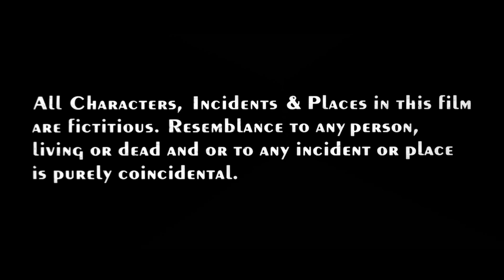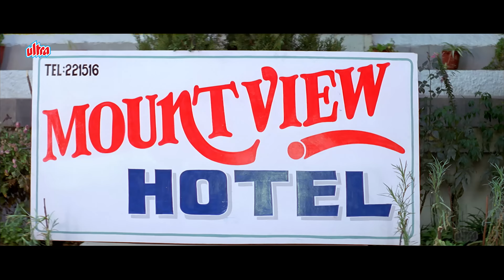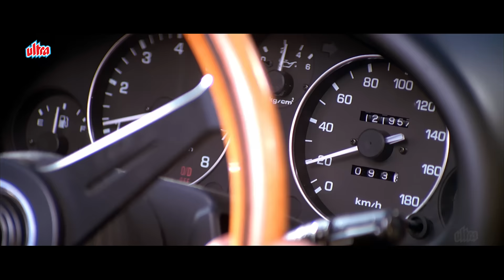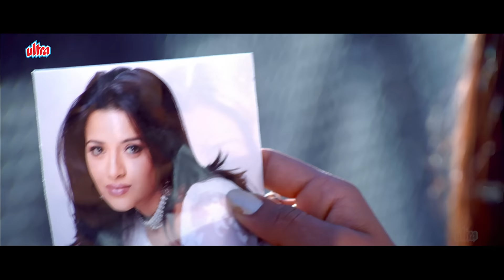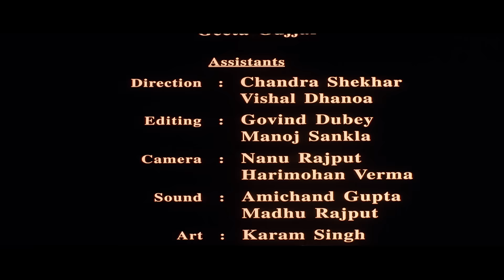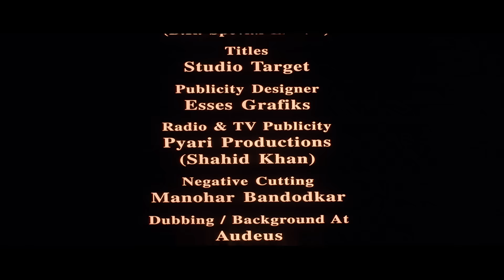Sunny Deol की जबरदस्त बॉलिवूड ऍक्शन फिल्म - Jaal The Trap Hindi Full Movie in 4K - Tabu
Movie "Jaal The Trap" (2003).
Starring : Sunny Deol, Tabu, Amrish Puri, Anupam Kher, Reema Sen

Synopsis: Ajay is forced to kidnap Anita, the home minister's daughter, to free his girlfriend Neha from the clutches of terrorists. While doing so, he uncovers a shocking revelation.